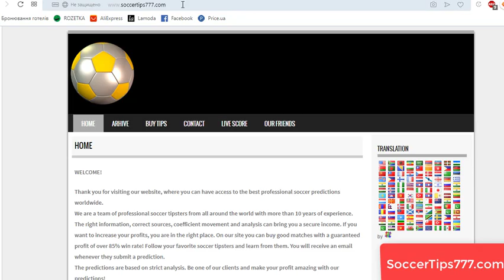FK Irtysh v Dynamo Barnaul. Soccer. Russia Cup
Soccer. Russia Cup.
FK Irtysh v Dynamo Barnaul